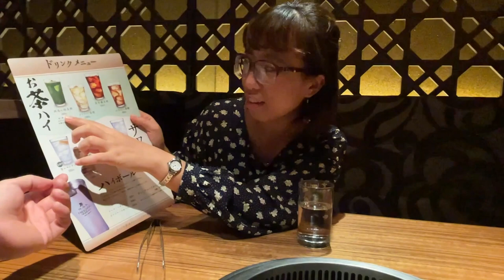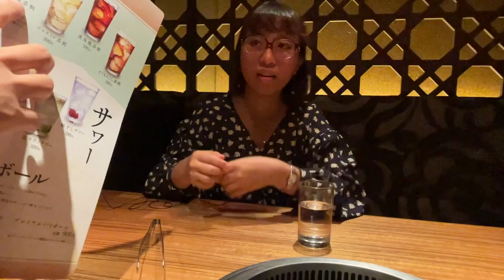肉の質がレベチ！外国人が人生初のA5山形牛高級焼肉を食べてみた【韓の台所 別邸＠渋谷】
ベトナム人留学生が特選A5山形牛の焼き肉を食べたリアクション動画です。
生肉と高級牛タン、A5山形牛の特選6種盛りをオーダー

This is a reaction video of Vietnamese people eating specially selected A5 Yamagata beef grilled meat.
Order 6 kinds of raw meat, high quality tongue and special A5 Yamagata beef.

今回のお店　韓の台所 別邸　渋谷
Kan no daidokoro Bettei Shibuya